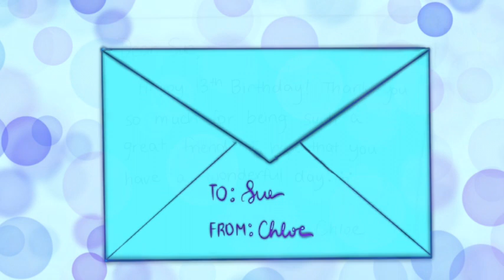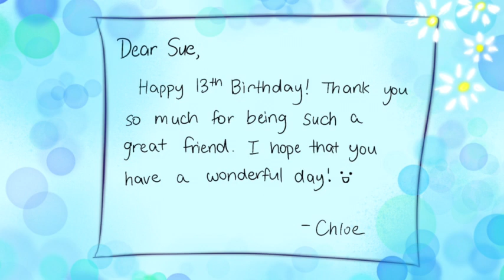Moonlight Sonata + Happy Birthday Song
MR by: Chloe Kim
To: Sue Park